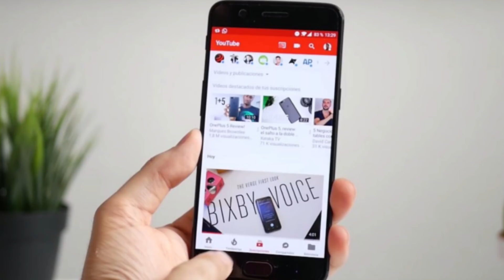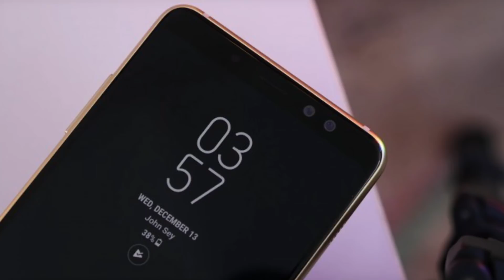Las 5 mejores cosas del samsung galaxy A8 y A8+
Ya esta por salir los nuevos samsung galaxy A8 y A8+ y aqui te traemos las mejores caracteristicas que nos ofrecen. :)